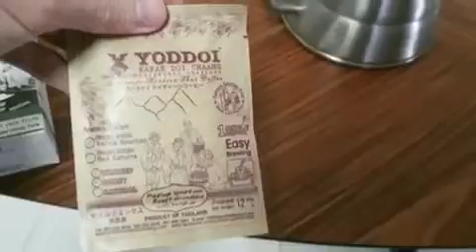How to drip coffee at home using "drip coffee bag"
"Drip coffee bag" is very quick and fuss free way to enjoy your brew at home. All you need is just a mug, hot water and your drip coffee bag!
We use Yoddoi specialty coffee for this demo. We love their story of family who dedicate coffee craft to their small lot, high quality & organic coffee (not sponsored).
Kugelkaffee does not get paid by any of the brands features, neither did we receive free samples etc.
All the videos are made with love especially for coffee lovers. We hope you join our journey and drop by to say hi on Instagram: @kugelkaffee